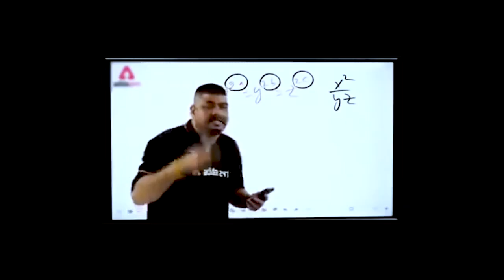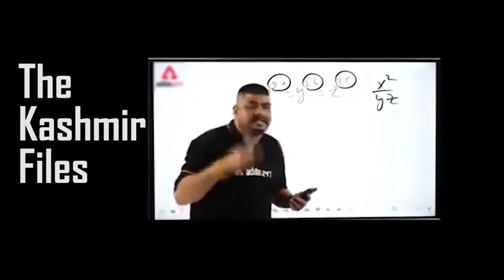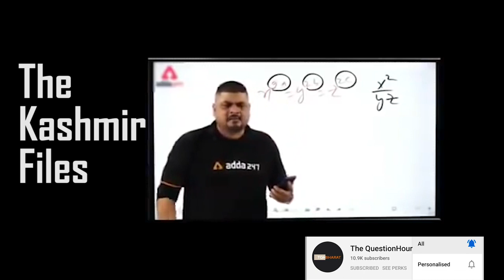the kashmir files movie on atrocities on kashmiri hindu pandits in 1990 | Movie Review | Piyush Rai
the kashmir files movie on atrocities on kashmiri hindu pandits in 1990
Kashmiri pandits reaction
Vivek agnihotri

Ways to contribute :
UPI : thepiyushrai7@ybL